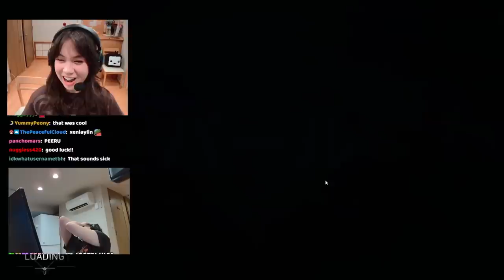doing my placements in Japan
QuarterJade plays in the Japan server with Masayoshi for the first time and does her Valorant placement matches to see what rank she gets placed in!